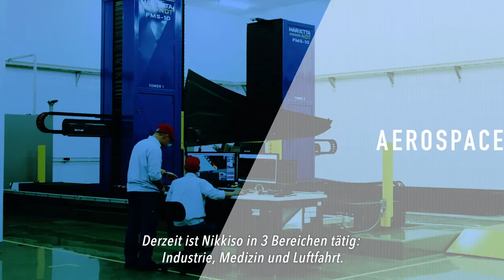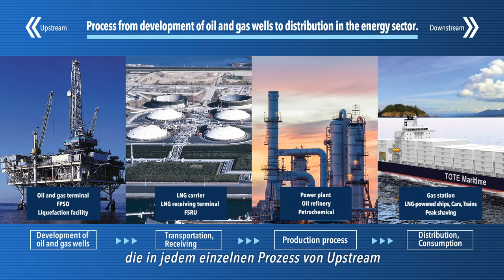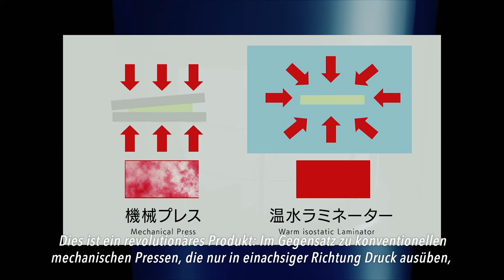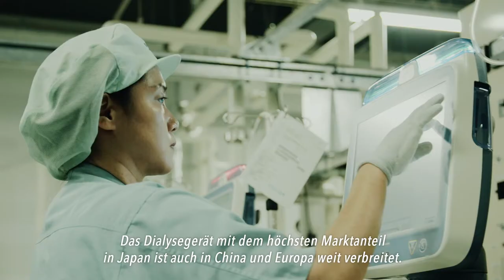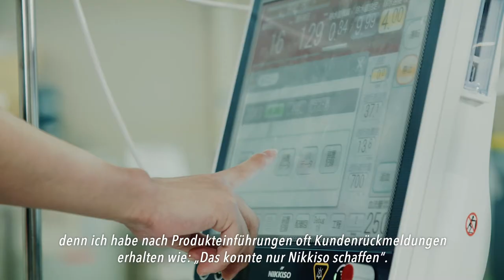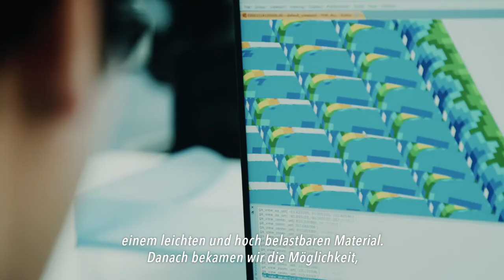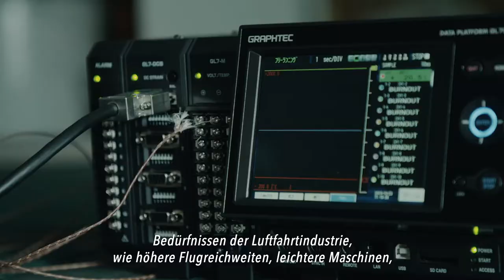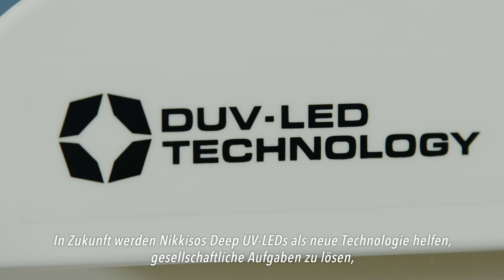(German) NIKKISO Business introduction video